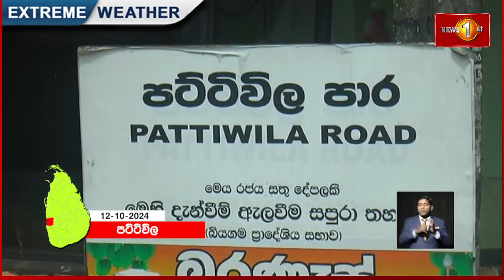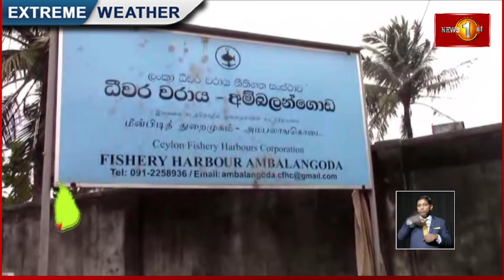මහ වැස්සෙන් ප්‍රදේශ රැසකට බලපෑම්